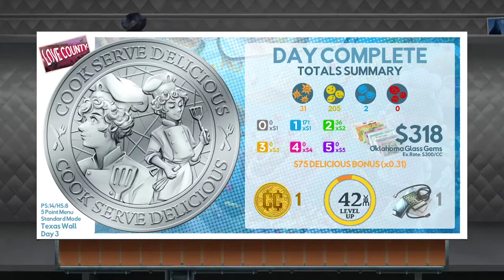Blearm Plays: Cook, Serve, Delicious! 3?! Part 23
I'd try a bibingka, those look pretty good. Also note, don't play while on an empty stomach.

0:00 - Route E (Texas Wall), Day 4
5:54 - Route E (Texas Wall), Day 3
11:52 - Route F (Sour Citrus), Day 1

Cook, Serve, Delicious! 3?! (Steam)